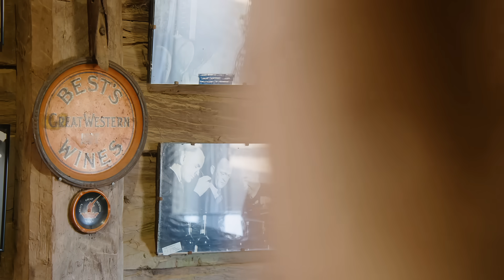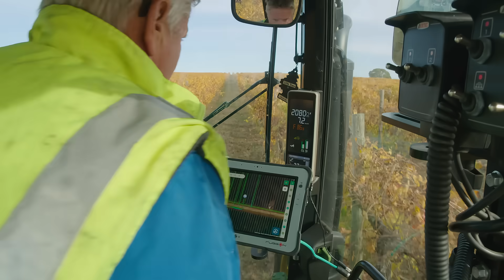A smart solution to a vintage problem at Best’s Wines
Ben knows all too well the value of the crops on his picturesque winery nestled beneath the Grampians.

The fifth-generation winemaker seldomly hosts field days despite Best’s Wines being a fixture of the Australian wine industry for more than 150 years, and this one attracted a larger-than-usual crowd.

Here from Ben and his experience on showcasing the capabilities of a new piece of technology he had been trialling for the past season – the John Deere Smart Apply Intelligent Spray System™.

For more information on John Deere's commitment to High Value Crop, please visit: